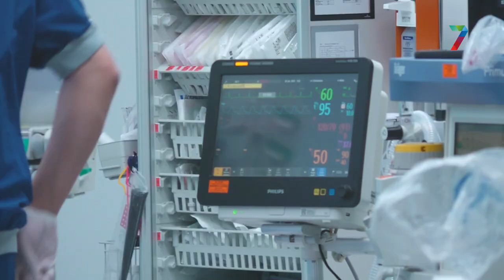Ontruimingsoefening Maartenskliniek Nijmegen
NIJMEGEN - Wat moet er gebeuren als er brand uitbreekt in een OK afdeling? De Maartenskliniek oefende dit vrijdag. De oefening was zo realistisch mogelijk. De 'patiënten' werden gespeeld door acteurs, en de brandweer en ambulance namen ook deel aan de oefening. “Samen met de BHV, GOR, ambulance en brandweer proberen gaan we aan de slag met een brandmelding,” vertelt BHV’er Michiel Smeets.